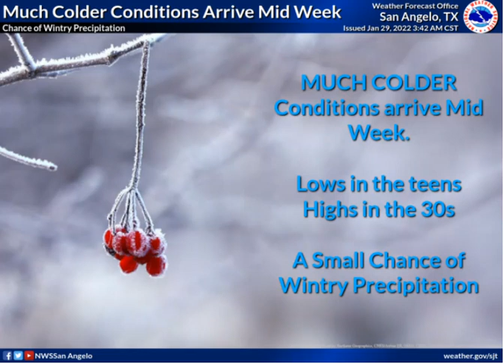Daily Weather Briefing - 01/29/22